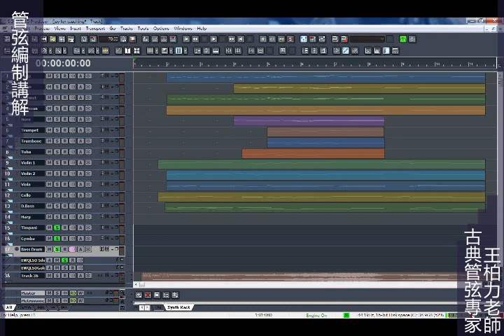邁可羅線上教學影片 - 王柏力老師重編周杰倫 菊花台 管弦樂版本(1)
王柏力老師將重編周杰倫的"菊花台"配樂 讓大家輕鬆了解管絃的配置組合，想做出充滿澎湃氣勢的配樂的朋友 千萬不可錯過 更多資訊請上邁可羅網站